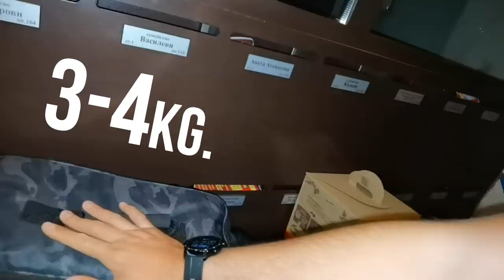ЛОВИМ 5кг. МОРСКИ ПИРАНИ ΓΟΦΑΡΙΑ с ГРЪЦКИ YouTuber Kostas Antoniadis SPINNING IN GREECE!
Хванахме огромни риби около гръцките острови снимахме морски костенурки с дрон! СТАНЕТЕ ЧАСТ от ПРИКЛЮЧЕНИЯТО очакват ви още 3 серии от този гръцки трип с

Taкъмите, които ползвам са:
► ВЪДИЦИ: